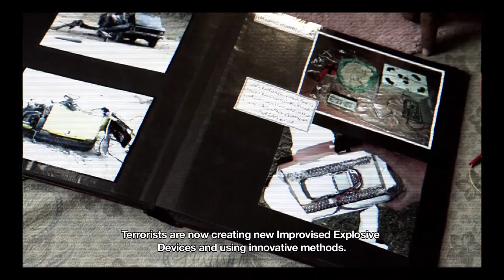The Human Face of Conflict | Sharmeen Obaid Chinoy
Warning: Contains scenes which some viewers may find disturbing.

In this presentation for the World Economic Forum, filmmaker Sharmeen Obaid Chinoy introduces footage from her documentaries exploring the human costs of conflict in Pakistan and the work of Bangladeshi women peacekeepers in Haiti and the Congo. She explains that her filmmaking is motivated by a desire to show that the Muslim world is not monolithic, and notes that her films have inspired advocacy which led to changes in legislation and government policies.